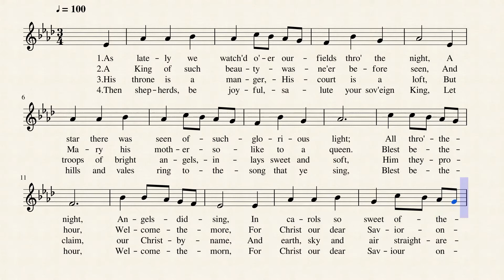As Lately We Watched Soprano